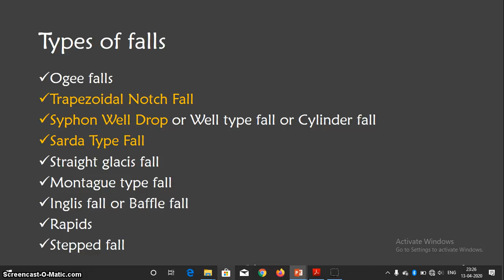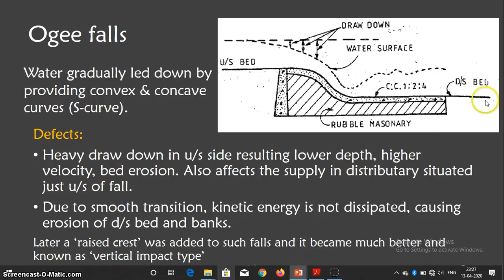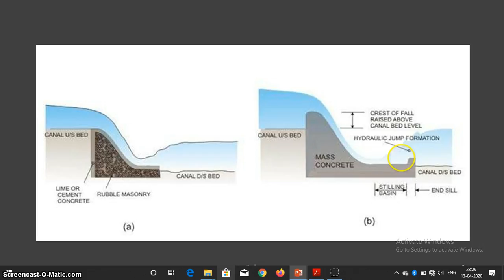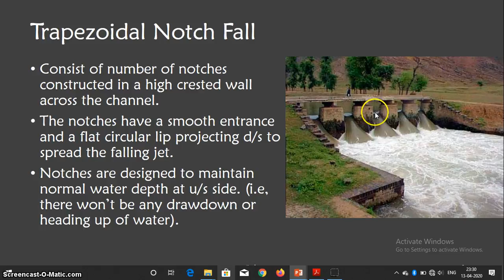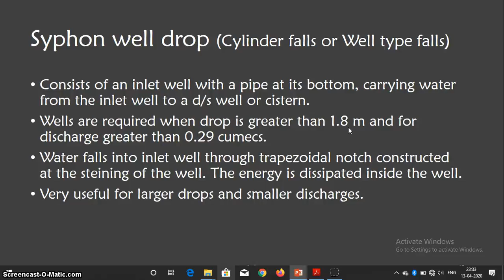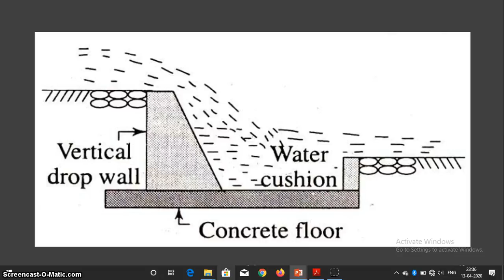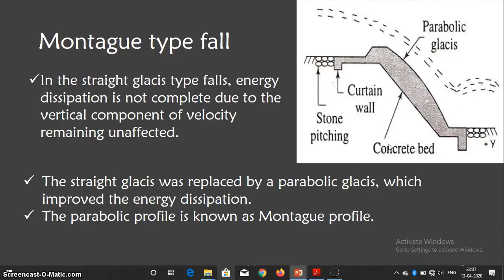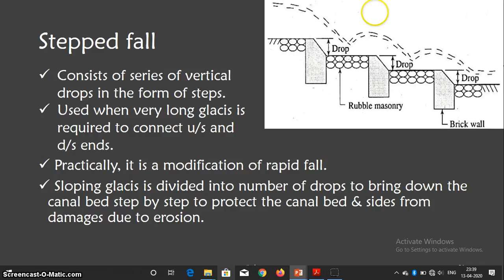DHS Module2 - Types of Canal Falls or Canal Drops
Contents:
Different types of canal falls
1. Ogee falls
2. Trapezoidal notch fall
3. Syphon well drop
4. Sarda type fall
5. Straight glacis fall
6. Montague fall
8. Rapid fall
9. Stepped fall